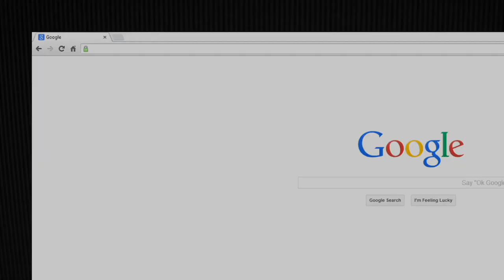Adidas – Training Series | Gym Workout at Home | Fitness Video & home exercises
About Campaign
As the pandemic took hold and gyms shut down, online searches for ‘home exercises’ rose by over 400%. Adidas wanted to leverage its impact as a leader in sports, to encourage people to stay healthy and keep up their fitness training at home by embodying the brand’s mantra of using sports to change lives for the better. Their goal was to empower athletes at all levels, whether that was collegiate athletes or high schoolers at home. They needed a content hub that would actively encourage the use of sports as an avenue for self-improvement and health. Their mission statement mirrored the goal of the campaign, “Informed by data. Driven by empathy”.

The idea Understanding that maintaining fitness impacts our mental health as well as our physical well-being, Adidas partnered with the Oliver Agency to create a series of videos utilizing professional athletes to help ‘train’ people at home. Not only would this strategy help improve lives during the pandemic, but would also connect athletes, as well as Adidas the brand, to millions of people in a new and impactful way. The idea was expanded to include storytelling as a way of getting across personal, impactful stories that would benefit viewers and promote an air of authenticity. For example, online searches of ‘home basketball drills’ doubled during the pandemic so Erica Wheeler and Amanda Zuhui B. of the WNBA joined Adidas to show how basketball players could mimic the training of the pros with just a ball and a court. Other professional athletes including NHL star Brock Boeser and professional tennis player Katrina Scott, among others, helped create 175 content pieces from 36 remote shoots. Videos walked viewers through short workouts that could power up there at-home training sessions and provide insight into the value of fitness.

Home workout
At-home fitness
Bodyweight exercises
HIIT workouts
Resistance training
Strength training
Cardio at home
Yoga at home
Fitness equipment for home
Online workout classes